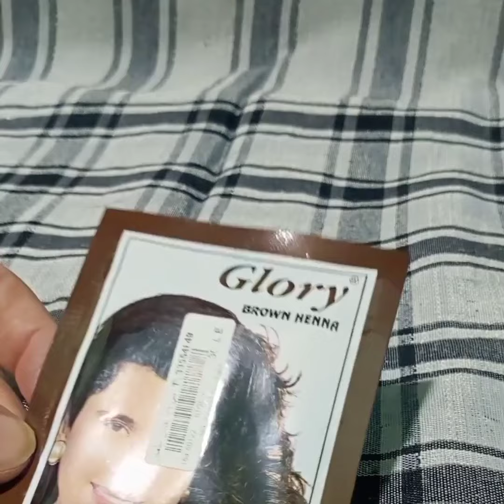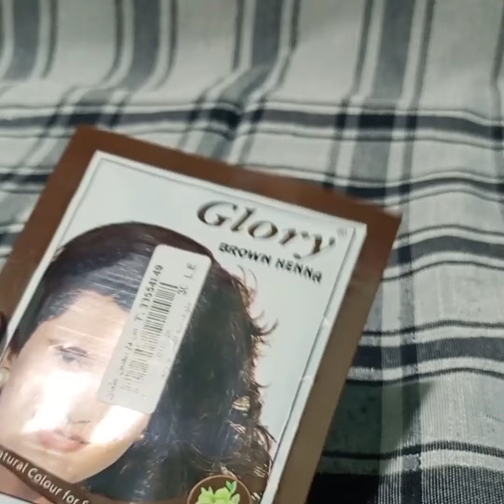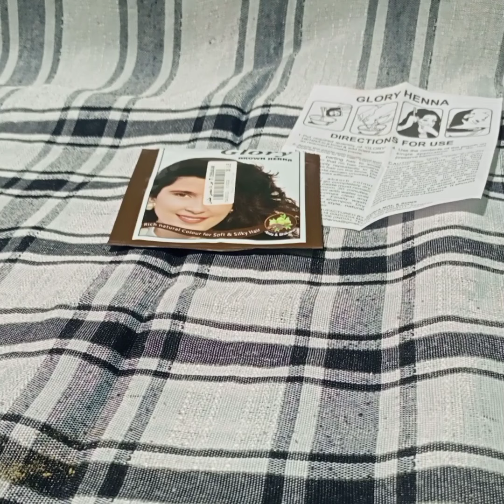جلوري صبغ الشعر والشيب بلون بني غامق جميل جدا من اول استعمال مجربة و فعالة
جلوري صبغة_الشعر والشيب بلون بني غامق جميل جدا من اول استعمال مجربة و فعالة